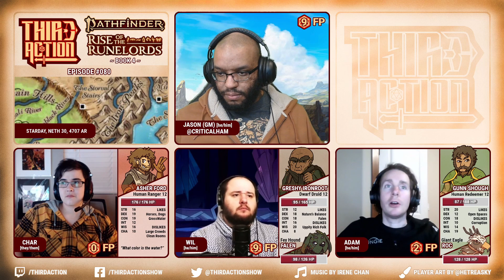Third Action - E080: The Monk - Rise of the Runelords AP, Pathfinder 2E Actual-Play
Our heroes duel a life-sized fidget spinner.

We're Third Action, an Pathfinder Second Edition actual-play podcast running through the classic Rise of the Runelords adventure path. Watch us live at 7:30 PM PST every Tuesday night @

Asher Ford - Char Cullen
Greshy Ironroot - Wil Smith
Gunn Shough - Adam Higley

Pathfinder & Rise of the Runelords - Paizo